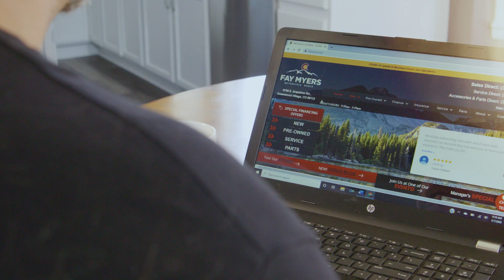Virtually Upgrade Your Fun